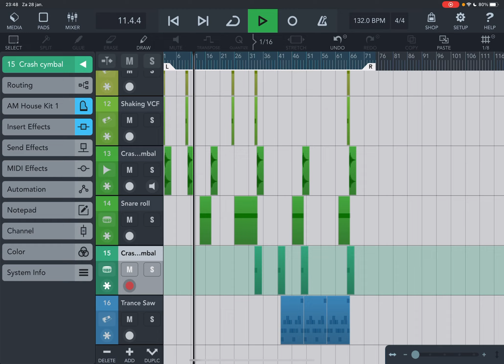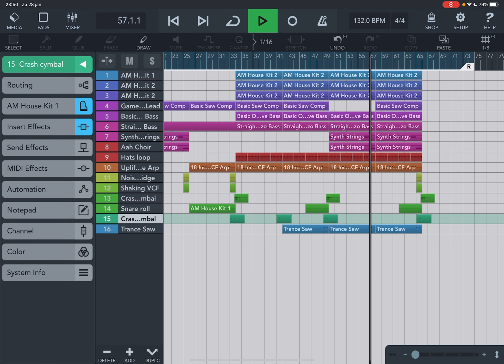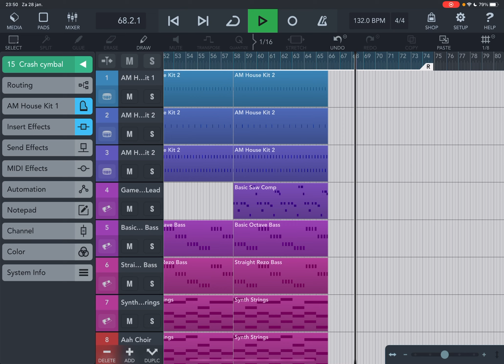Alice Deejay-Better Off Alone-Cover By Emiel333 Part 5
Part 5 of the cover song series Alice Deejay-Better Off Alone. Enjoy!